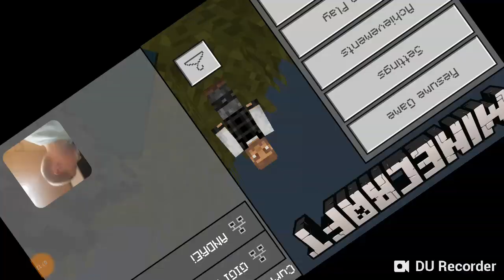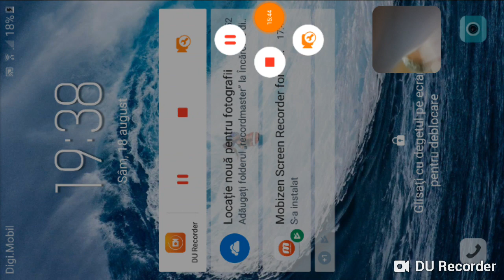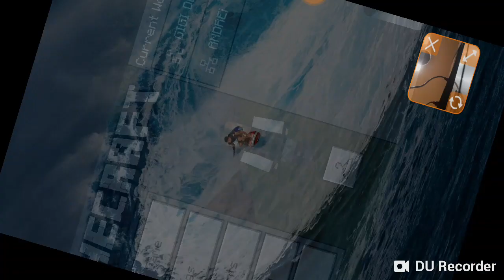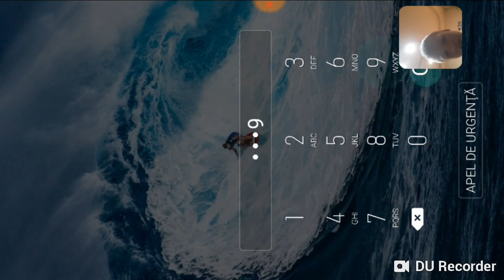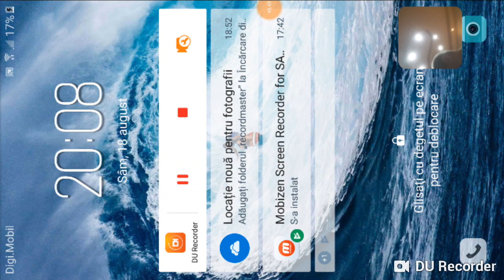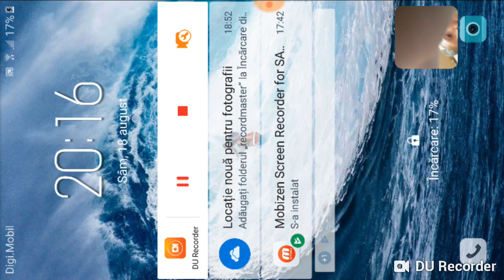Primul meu live